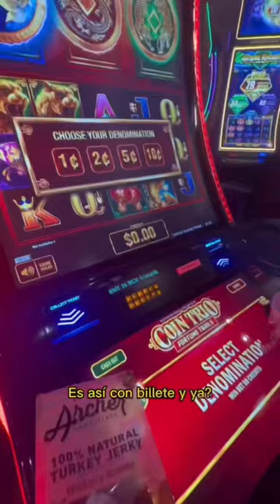Tomen nota mi gente😂